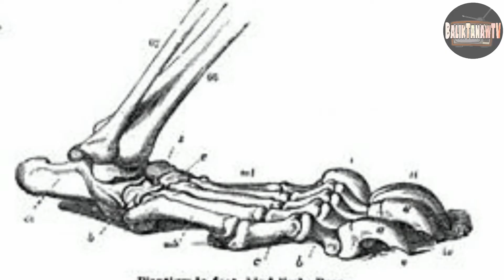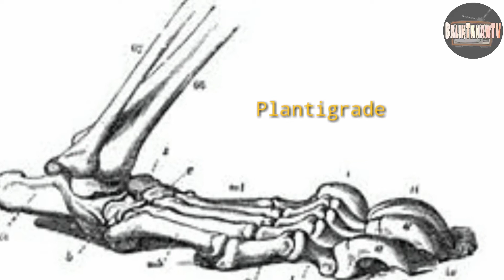MGA HAYOP NA BANTA SA BUHAY NG TAO PART 2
Narito ang ilang mga hayop. Mga hayop na posibleng maging delikado sa buhay mo, bagamat karamihan sa atin ay mahilig mag-alaga ng hayop at ang ilan naman ay gusting-gusto magkaroon ng mababangis na nilalang sa lupa. Halinat panoorin ito para malaman mo ang ilang delikadong hayop.
Ang channel na ito ay may content na tungkol sa:
Top 5/Top 10 interesting facts
Mysteries and history
Trivia
Short documentary
News